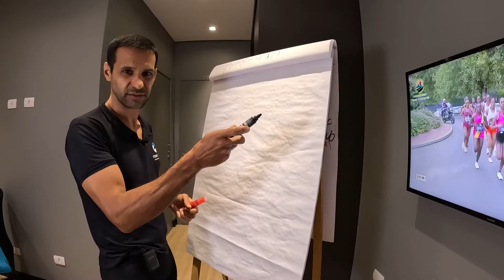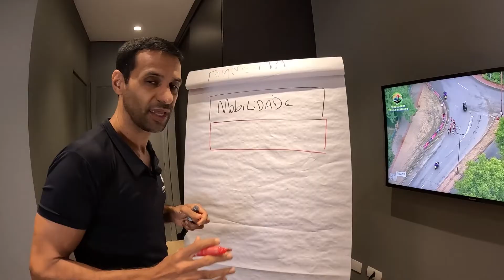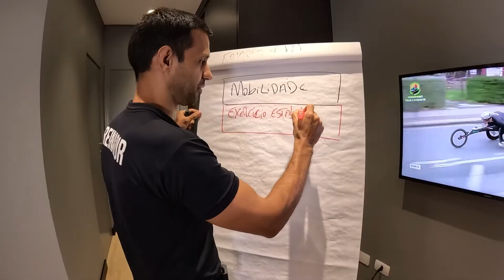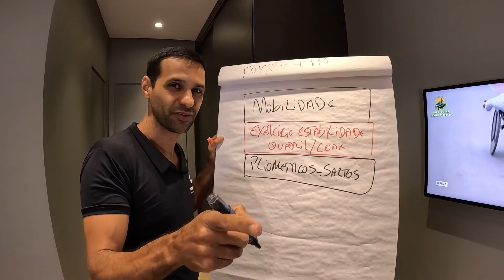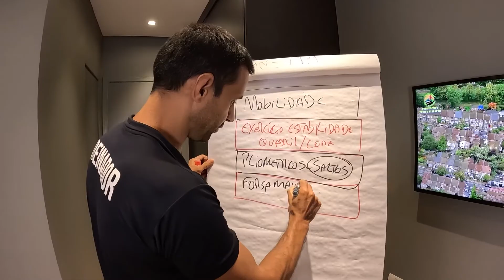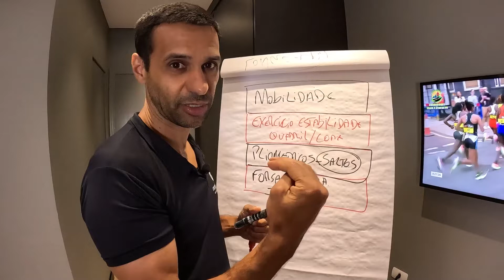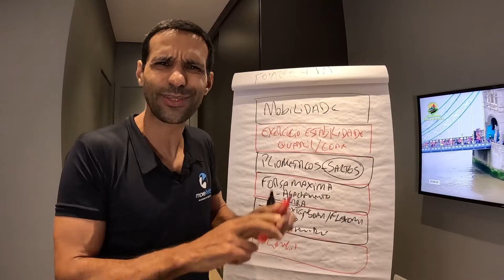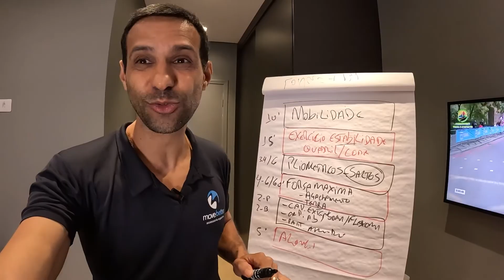Treino Perfeito de Fortalecimento para Corredores MestreLu ensina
@Mestre_lu ensina a estrutura para uma sessão de fortalecimento perfeita com exemplos e prática.